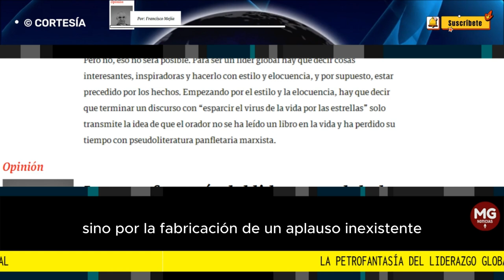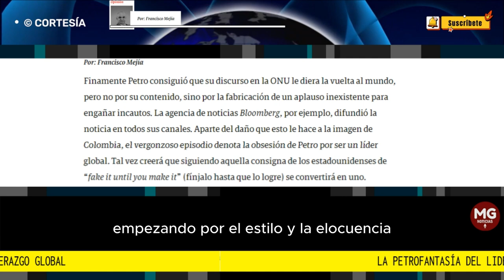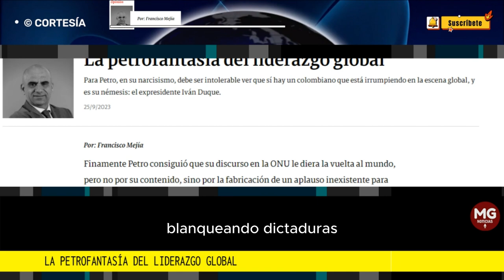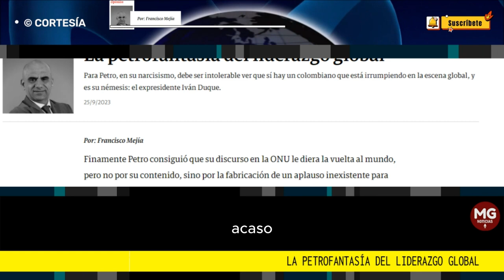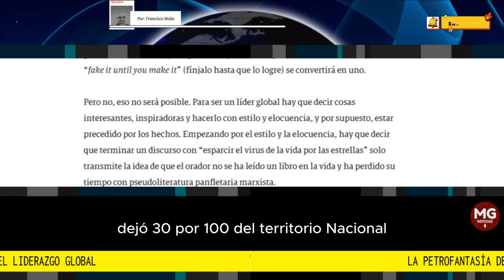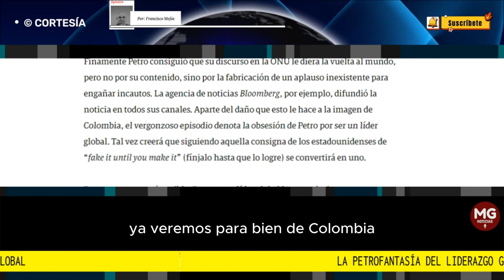LA PETROFANTASIA DEL LIDERAZGO GLOBAL 🚨 Por: Francisco Mejía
Para Petro, en su narcisismo, debe ser intolerable ver que sí hay un colombiano que está irrumpiendo en la escena global, y es su némesis: el expresidente Iván Duque.
columna FRANCISCO MEJÍA para SEMANA